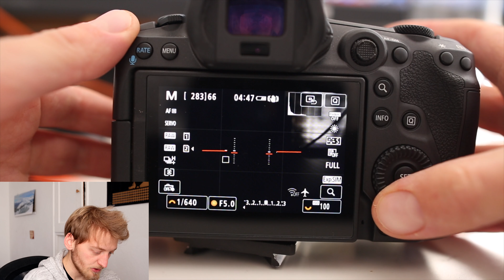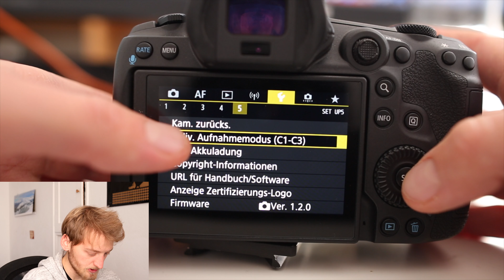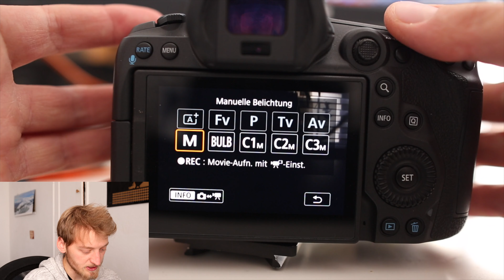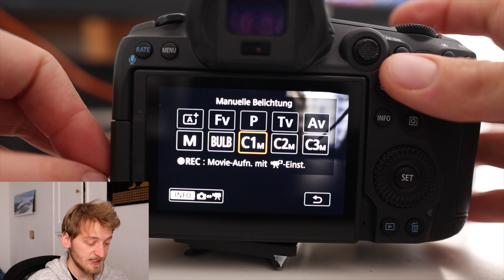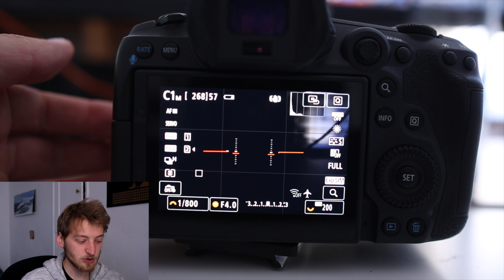Nie mehr die falschen Einstellungen - Individal-Aufnahmemodi an der Canon R5 erklärt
Ist es dir auch schon passiert, dass du beim Vögel fotografieren wolltest, die Action direkt los ging, du aber die falschen Einstellungen hattest und deine Fotos anschliessend alle unscharf waren? Dann könnte dieses Tutorial genau richtig für dich sein! Durch die Individual-Aufnahmemodi an der Kamera kannst du die wichtigsten Einstellung für die Vogelfotografie, Landschaftsfotografie oder andere Situationen abspeichern. Gerade für Vögel im Flug kann dies deine Aufnahmen retten! Hier erkläre ich dir, wie du C1, C2 und C3 auf deiner Canon Kamera (z.B. Canon EOS 5D IV, Canon EOS R5, R6, R) registrierst. Zudem gebe ich dir Tipps, was für Autofokus, Belichtungszeit und andere Einstellungen ich selbst dabei speichere.

***    Kameras   ***
Canon EOS R5
Canon 5D IV

***    Objektive   ***
Canon 16-35 f/4 L IS
Canon 70-200 f/2.8 L IS III
Canon 2x Extender III
Sigma 14mm f/1.8

***    Speicherkarten   ***
San Disk CF Express 128GB
San Disk Compact Flash 128GB
San Disk MicroSD 64GB

***    Weiteres Zubehör   ***
Gitzo GT3543 LS
Rode Videomicro
Canon Kabelauslöser

***   Filter   ***
Haida ND8 Filter
Haida ND64 Filter
Hoya Polfilter

***    SSD und Festplatten   ***
San Disk SSD 2TB
Synology NAS DS1618+
Seagate Ironwolf Festplatte
G-Drive 10TB 3.5“
WD Elements 4TB